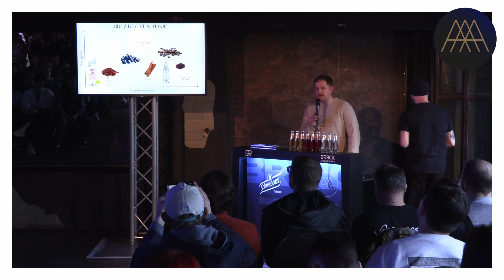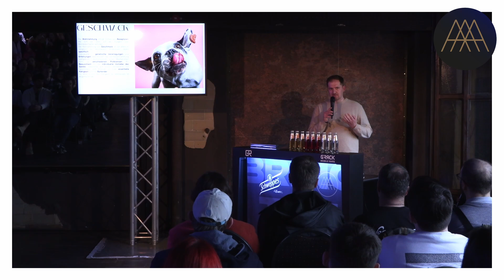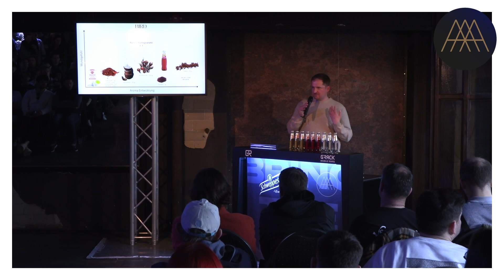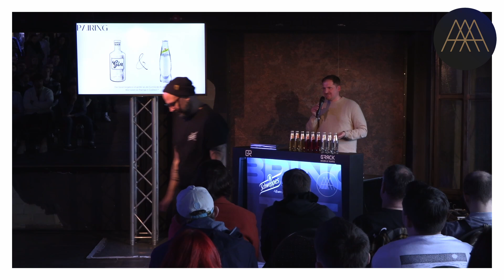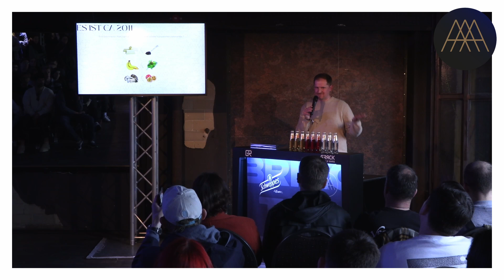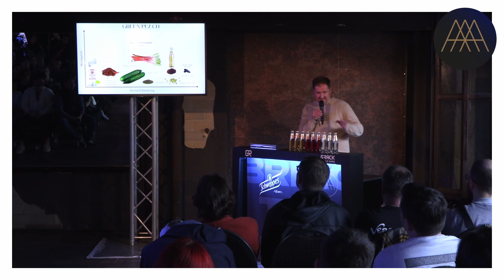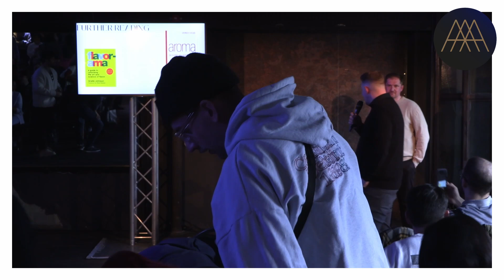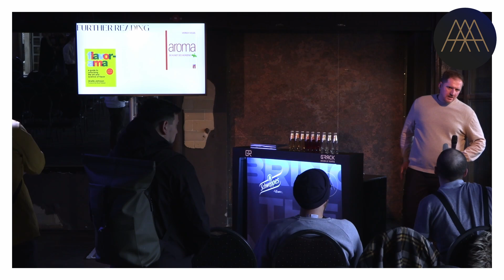Alexej Grjasnow - Aromen und alkoholfreie Elemente / BSC 2024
Aufbauend auf dem Vortrag vom letzten Jahr, der sich vor allem mit Mundgefühl befasste, wird Alexej sich dieses Jahr mit den Grundlagen von Aromen und Geschmack befassen. Sein Fokus liegt auf wissenschaftlichen Grundlagen der Wahrnehmung. Er wird präsentieren, wieso Geschmack so unfassbar komplex, jedoch gleichzeitig zugänglich ist. Einen besonderes Augenmerk legt er auf die Flavor Pairing Theorie und will resümieren, welche Aspekte hiervon heute noch für die Bar interessant sein können.
Hieraus leitet er konkrete Zutaten ab, die sich besonders für alkoholfreie Elemente in Cocktails eignen. Das Ziel ist es, eine Art Baukasten zu erstellen mit Elementen, die sich in Drinks vielfältig paaren lassen, aber auch ein reiches Mundgefühl erzeugen. Auf dieser Grundlage ist es möglich, den Prozess des Drink Designs zu vereinfachen.

Presented by Schweppes